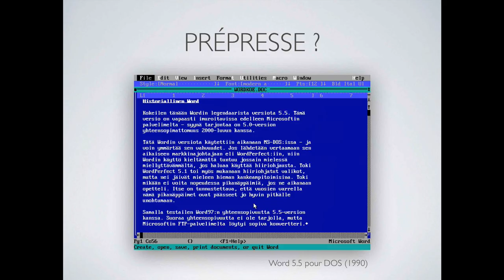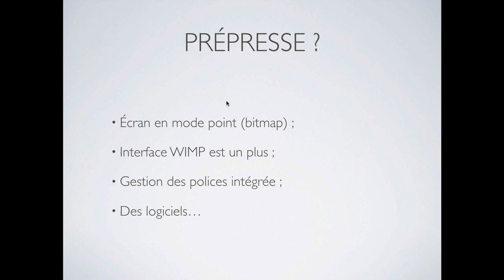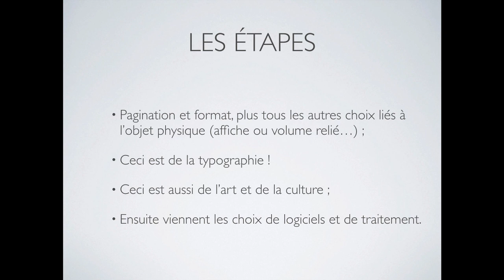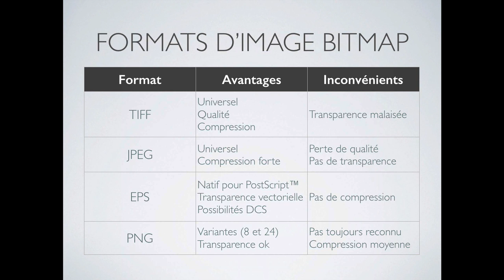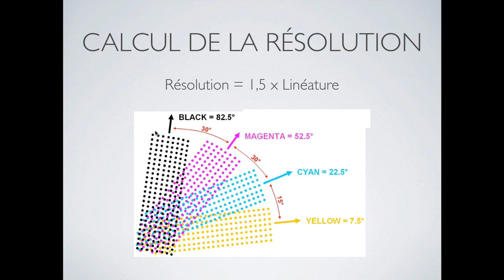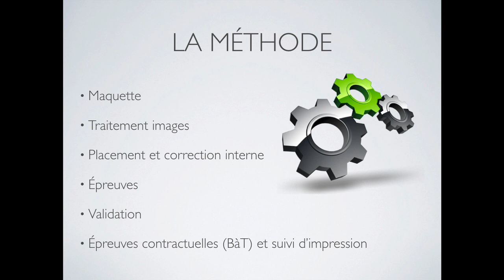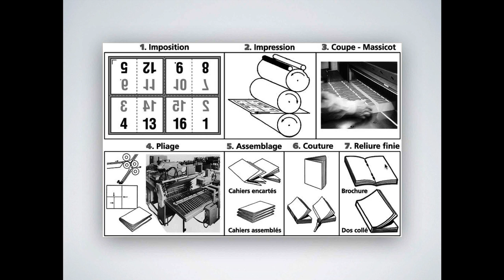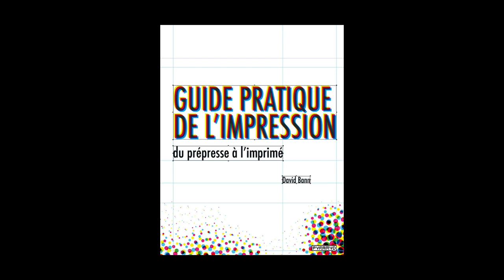Prépresse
Introduction aux concepts et technique du prépresse